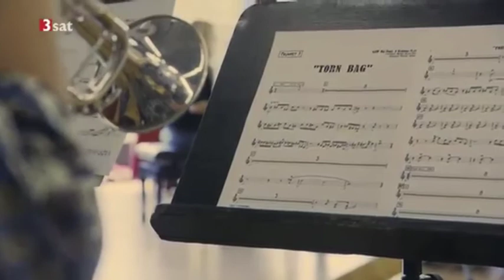Arkady Shilkloper and JazzBaltica Ensemble 2012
JazzBaltica Ensemble 2012, fragment from the rehearsal. "Torn Bag"
Arkady Shilkloper, Alphorn
Axel Schlosser, Verneri Pohjola, Hildegunn Øiseth, Trompete
Karin Hammar, Lisa Stick, Posaune
Vytautas Labutis, Charlotte Greve, Tini Thomsen, Saxofon
Sandra Hempel, Gitarre
Anke Helfrich, Piano
Eva Kruse, Kontrabass
Christian Jormin, Schlagzeug
Lisbeth Diers, Perkussion